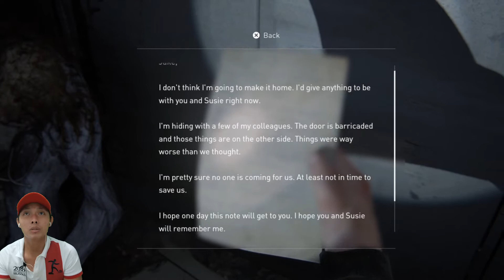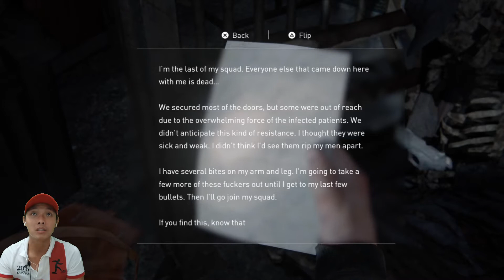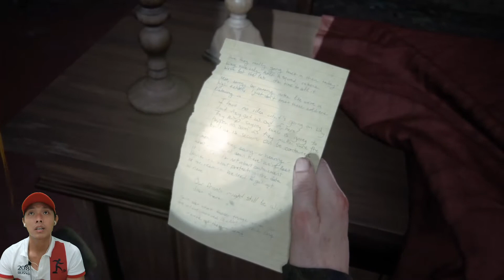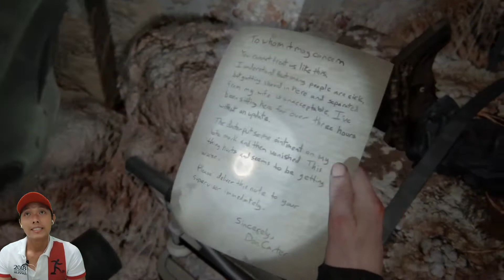Menuju basement rumah sakit yang sangat horror.. The Last of Us Part II Indonesia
Akhirnya Abby sampai juga di rumah sakit untuk mengambil beberapa persediaan medis, tetapi masalah nya, persediaan medis tersebut berada di lantai dasar yang belum dibersihkan.. yang artinya kita nggak tau kondisi dibawah sana, bisa jadi ada banyak zombie yang menunggu.. yuk kembali ikuti kelanjutan kisah nya ya..

Jadwal Upload
- The Last of Us Part II: senin - jumat, jam 19:00 atau 20:00 WIB
- Series Wolves: senin - jumat, jam 16:00 atau 17:00 WIB
- Tutorial PES 2021: sabtu dan minggu, jam 16:00 dan 19:00 atau 20:00 WIB